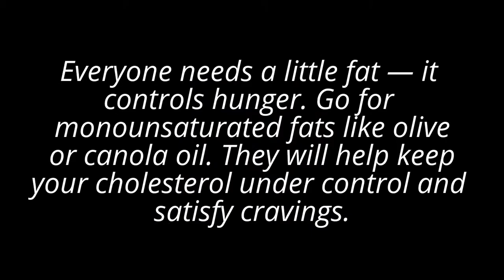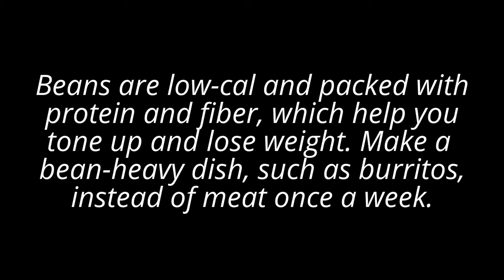HOW TO LOSE WEIGHT FAST EASY & NATURALLY AT HOME BY CHANGING FOOD PRACTICE.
Weight loss supplements are dominating the supplement industry right now, with millions of adults looking for effective ways to lose unwanted weight and maintain a healthy weight moving forward. When it comes to weight loss supplements, there is no shortage to choose from, but there are two that really stand out and are known around the world. If you own your own supplement store or you're looking for an effective weight loss supplement, then the two you should be looking at is raspberry ketone and garcinia cambogia. Both of these are effective weight loss supplements with proven results.
Caralluma Fimbriata - Uses, Benefits and More to Inform Your Customers
by Simon Field
If own a supplement company or you are thinking of starting up a supplement company, then you need to pinpoint the high quality supplements you want to sell to your customers. Knowing what each supplement is and how it can benefit your customers, can ensure you provide them with the best quality supplements that will provide great results.

how to lose body fat naturally at home
how to reduce tummy fat naturally at home
how to reduce belly fat naturally in 15 days